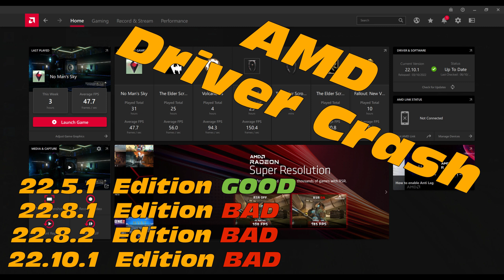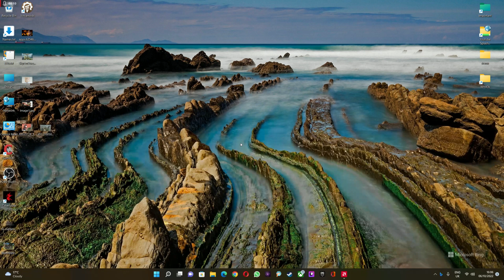AMD Driver Crash Episode 22.10.1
We continue our adventures with AMD Driver crashes with the latest drivers 22.10.1. Same story, different drivers, different month. No changes, no improvements.

08